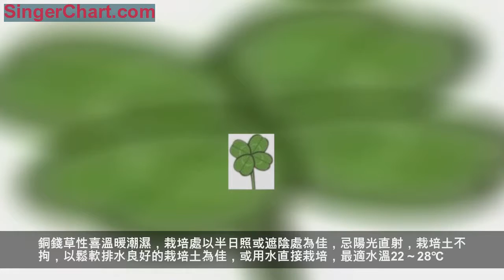象徵招財的五種植物，看看你家有一盆嗎？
自古以來，人們就把一些好的寓意和祝福寄托在植物上。現在小智就給大家來介紹一下那些象徵著財富的植物。
「招財植物」

銅錢草
銅錢草葉色青翠、清新脫俗，株形美觀，十分耐看。在我國的文化中，講究寓意、諧音等，銅錢草，葉子圓圓的，像迷你型的荷葉，挺可愛，又像古代的銅錢，寓意團團圓圓，好運連連，而且名字沾上了「銅」「錢」二字，寓意自然不同，家有銅錢，滾滾財源，因此被認為是財富的象徵。

銅錢草性喜溫暖潮濕，栽培處以半日照或遮陰處為佳，忌陽光直射，栽培土不拘，以鬆軟排水良好的栽培土為佳，或用水直接栽培，最適水溫22～28℃。耐陰、耐濕，稍耐旱，適應性強。銅錢草生性強健，種植容易，繁殖迅速，水陸兩棲皆可。

發財樹
現在很多公司新開張，都來一盆發財樹。寓意招財進寶、興旺發達。發財樹凈化空氣能力也很不錯，能有效凈化空氣中的一氧化碳、二氧化碳，以及硫、苯、二手菸等有害氣體。空氣清新了，工作也自然順利了~

喜高溫高濕氣候，耐寒力差，幼苗忌霜凍，成年樹可耐輕霜及長期5-6℃低溫，中國華南地區可露地越冬，以北地區冬季須移入溫室內防寒，喜肥沃疏鬆、透氣保水的沙壤土，喜酸性土，忌鹼性土或粘重土壤，稍耐旱。澆水的時候一定要注意干透才能澆水，否則很容易爛根。

金錢樹
金錢樹外表乾淨漂亮，顏色和形狀非常的惹人喜愛，沒有粗壯的干，也沒有旁逸斜出的枝葉，更沒有密不透風的葉子，它只是一種觀賞花卉，儘管它從來沒有開花，只是把綠色展示給你看。金錢樹綠色的葉子讓人感受到旺盛的生命力，誘人靠近。看看它的名字，金錢、金幣，有著榮華富貴的花語，讓你好運連連。

性喜暖熱略干、半陰及年均溫度變化小的環境，適宜在20℃至32℃生長，生長期澆水應「不干不澆，澆則澆透」。比較耐乾旱，但畏寒冷，忌強光暴曬，怕土壤粘重和盆土內積水，如果盆土內通透不良易導致其塊莖腐爛。
要求土壤疏鬆肥沃、排水良好、富含有機質、呈酸性至微酸性。萌芽力強，剪去粗大的羽狀複葉後，其塊莖頂端會很快抽生出新葉。

富貴竹
富貴竹葉子翠綠，光亮照人，枝幹亭亭玉立，姿容秀雅，莖節貌似竹節卻非竹，故此得名，寓富貴、長壽之意。中國有「花開富貴，竹報平安」的祝辭，故而得人們喜愛。有大吉大利之意，組盆成轉運竹，是很多商家開店首選。

富貴竹性喜陰濕高溫、耐澇、耐肥力強、抗寒力強，喜半蔭的環境，適宜生長於排水良好的砂質土或半泥砂及沖積層粘土中。
富貴竹喜溫暖的環境，溫度適宜18℃~24℃，一年四季均可生長，低於13℃則植株休眠，停止生長。溫度太低時，因根系吸水不足，葉尖和葉緣會出現黃褐色的斑塊。
越冬最低溫度要在10℃以上。富貴竹對光照要求不嚴，適宜在明亮散射光下生長，光照過強、曝曬會引起葉片變黃、褪綠、生長慢等現象。

富貴子
富貴子屬紫金牛科常綠小灌木，核果圓球形，如豌豆大小，開始淡綠色，成熟時鮮紅色，經久不落，甚美觀。另有白色或黃色種，一般均能作藥用。在民間，它還被人們親切的稱之為「黃金萬兩」、「金玉滿堂」等。喜慶吉祥、富貴發財，還有多子多福之意。

富貴子喜陰濕的環境，春季應布置於有早晚光照的窗台上培養，保持盆土的濕潤，應經常向其四周和葉片噴霧洒水數次以增加空氣濕度，注意室內的通風。新葉萌生後開始追肥。當室外氣溫穩定在15℃以上時可搬至半陰的陽台上或庭院培養。春末氣溫升高後，生長加快，注意水肥的補充。